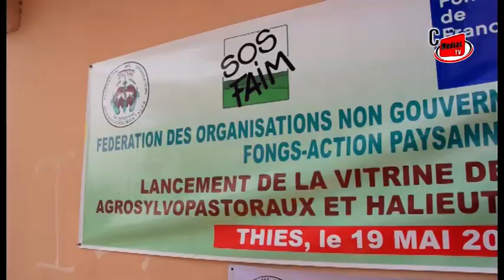Thiès Lancement de la vitrine des produits Agrosypastoraux et Halieutiques par FONGS Action Paysanne